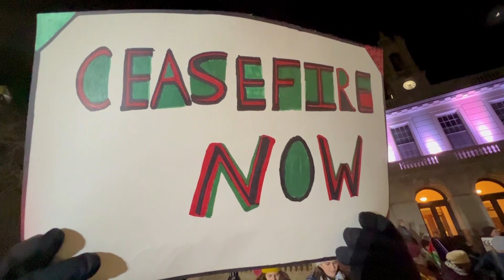Ceasefire Rally in Arlington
More than 100 days have now passed since the Hamas attacks on Israeli citizens. And since October 7th of last year, the Hamas-Israel war has been full of tragedies on both sides.

In Arlington, just before the MLK birthday celebration, roughly 100 people gathered in front of town hall, Monday, January 15th. The groups "Arlington and Somerville for Palestine" say the recent humanitarian pauses in the fighting are welcome moments of peace but, in their words, too many innocent lives are being lost.